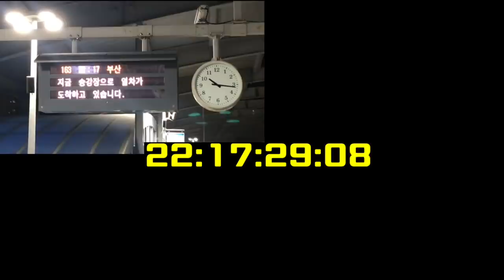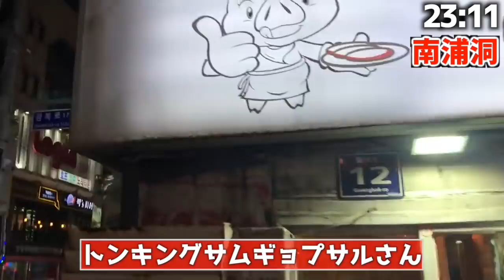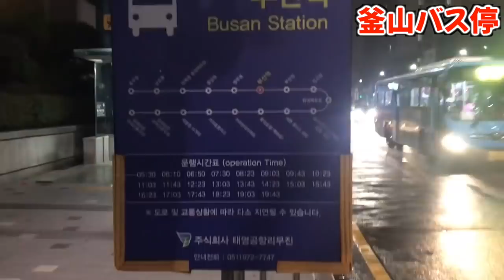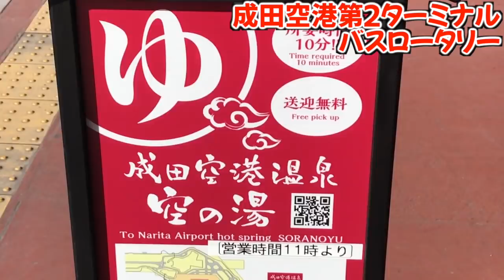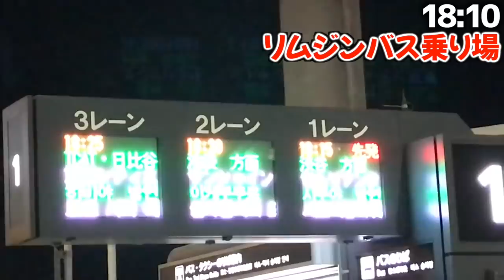大好きなFC東京を本気で応援してきた2020 vs 蔚山現代FC(2020/2/11) Vol.3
編集:全身タイツじーさん

Vol.3は、試合後自宅に帰るまでの様子をお送りします!!

公式ハイライトはこちら
【公式】ハイライト：蔚山vsFC東京 ＡＦＣチャンピオンズリーグ GS MD1 2020/2/11